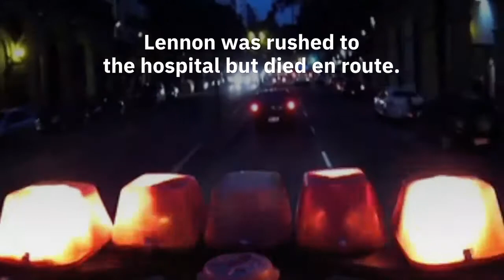The Day John Lennon Was Shot